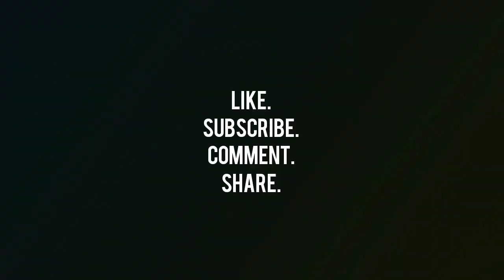2018 Highest Rating TV Shows Philippines Top 20!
These are the 20 most watched programs of 2018!

Source: Kantar Media Nielsen Survey